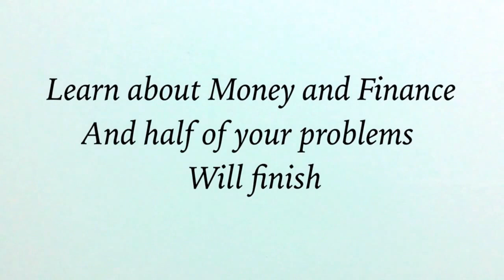How to buy latest mobile, car, home with planning? | Hindi Motivational Video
In this video:

I discussed some points on how you can manage your finances and buy your own home, car and a latest mobile phone regularly.

Video Reference keywords:

hindi inspirational video,
how to buy a home,
how to buy a plot,
how to buy a car,
how to buy a smartphone,
buy home,
buy car,
buy mobile,
financial management,
money management,
stock market,

Please Share your views, learn fast and make India the greatest country in the world.